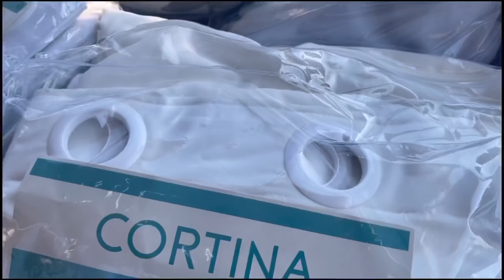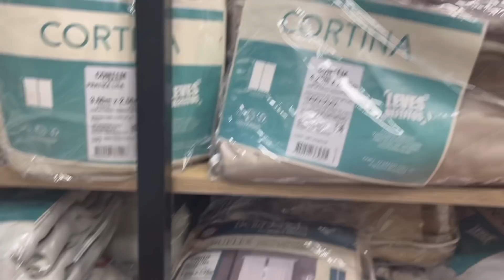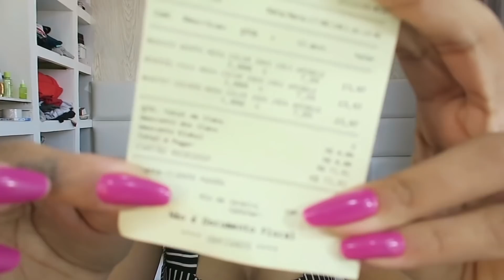COMPRANDO A MESA DE CABECEIRA | PRAÇA 2 | COMPRINHAS PARA CASA